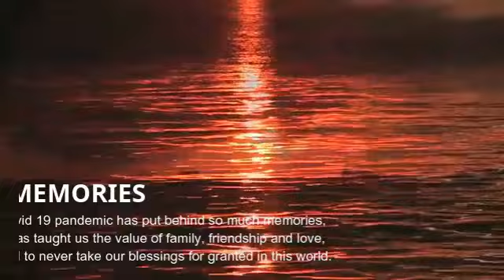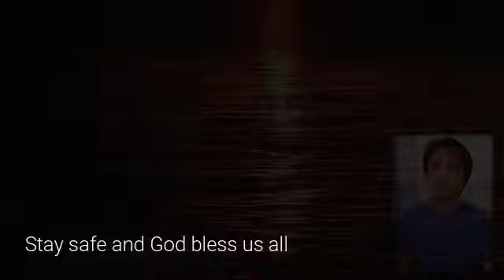THE WAY WE WERE(Memories) A Covid 19 Production May 3, 2020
The Covid 19 pandemic has changed people's way of living around the world. But we still have the MEMORIES to cling to and the lessons we've learned from this crisis. Stay safe everyone. Another Covid 19 Production 3 May 2020